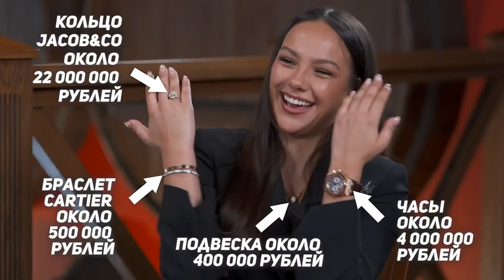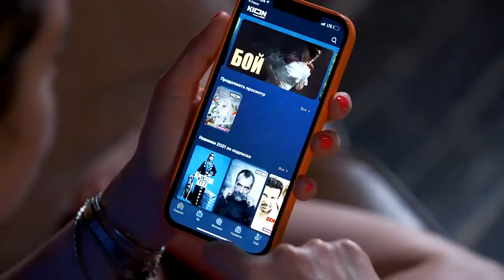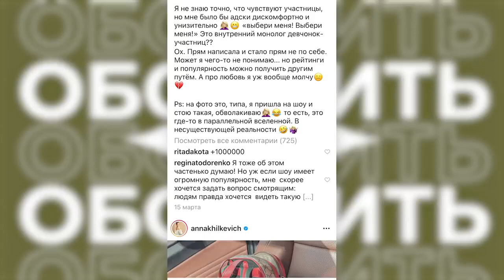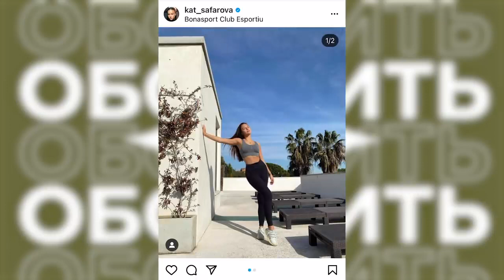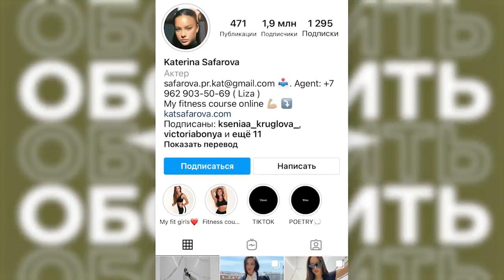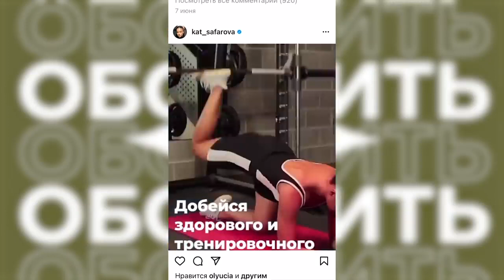Катя Сафарова О финале Холостяка, подарках Тимати и жизни в Испании